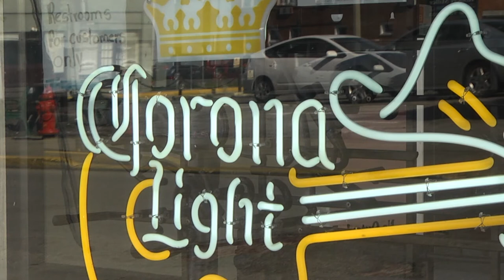Paintsville considering Sunday alcohol sales